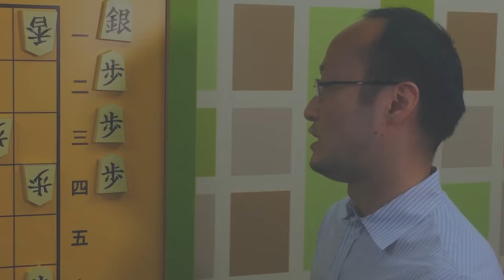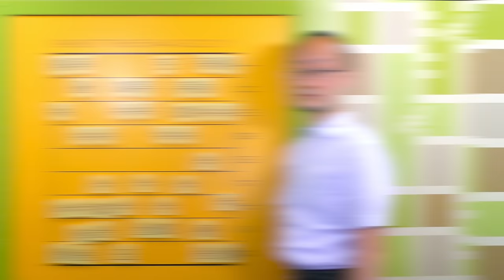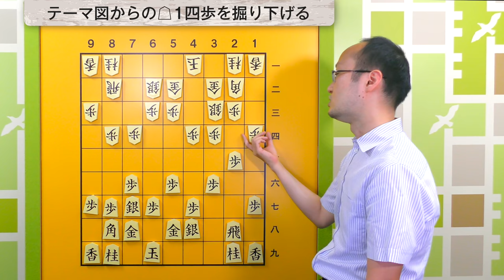渡辺明名人の将棋講座【現代トップ棋士の研究とは】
この動画の続編「渡辺明名人の【作戦術】」

今回は特別編として渡辺明名人による定跡講座をお届け。
第79期名人戦七番勝負で現れたある局面をテーマ図に、
そこからの指し手の考え方、
そしてそれを踏まえた上での日々の研究について
赤裸々に語ります。

AIの登場によりトップ棋士の研究がどのように変わったのか…
定跡講座としても、棋士という生き方を知る上でも
非常に聞きごたえのある大盤講座となっています。

00:00　オープニング
02:21　基本図とそこからの指し手
07:41　△5四歩からの急戦を掘り下げる
13:00　テーマ図からの△1四歩
15:30　矢倉戦における端歩の歴史
18:57　AIの影響
20:00　テーマ図から△1四歩以降の流れ
22:03　AIと研究
25:55　現代のプロ棋士の研究
29:04　エンディング

講座を見てから棋譜を見たらまた違った見え方が！

モバイルで名人戦の棋譜を見るならやはりこれ！
「将棋連盟ライブ中継アプリ」

「ABEMAプレミアム」なら名人戦の対局動画も振り返り視聴可能！

使用効果音…OtoLogic　魔王魂